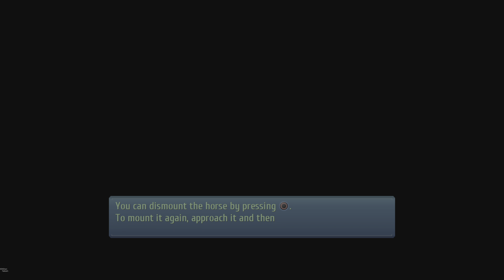Trails of Cold Steel 3 Story Walkthrough NG+ Part 12 "Herb Helper and Camp Debriefing"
The Legend of Heroes: Trails of Cold Steel III Story Walkthrough New Game Plus (PS5 4K 60FPS HDR)